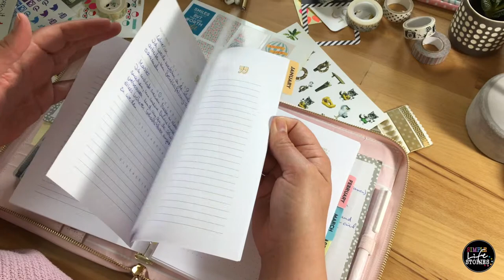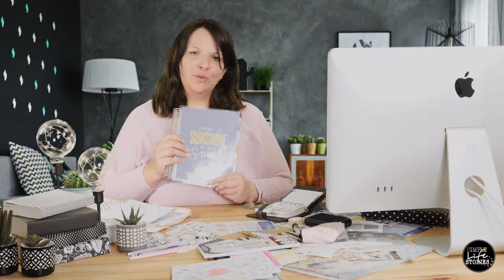Womit fülle ich meinen Kalender? | Von Dividern, Sticky Notes und Planer Einlagen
Irgendwie war ich mit meinem Planer nie zufrieden. Mal stimmte die Größe nicht, mal waren die Planer Einlagen zu groß, zu klein oder zu unübersichtlich. Die Einlagen stimmen allerdings!
▼ Für weitere Infos hier die Infobox aufklappen ▼
Planer Einlagen sind nicht nur wichtig sondern auch unerlässlich. Wenn du dir einen Planer kaufst, sind eigentlich immer schon Einlagen dabei - aber, meistens sind die nicht auf deine Bedürfnisse angepasst! Daher habe ich mir am Ende Printables gekauft und kann nun die Planer Einlagen endlich so nutzen, wie ich sie brauche.
Hier die im Video erwähnten Materialien:
☆ Washi Tapes
☆ Meine Planer Einlagen "Chic" von Jaquie Smith (auf Etsy)
(Etsy Shop)
☆ Happy Planer Sticker Sets
Planer Buddy Club (jeden Monat neue Sticker)